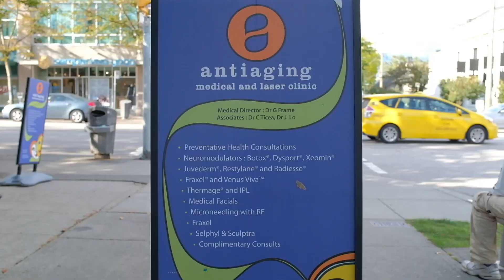The Basics of Marketing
In this video, the basics of marketing particularly regarding what to consider when creating, communicating, and delivering information are discussed.